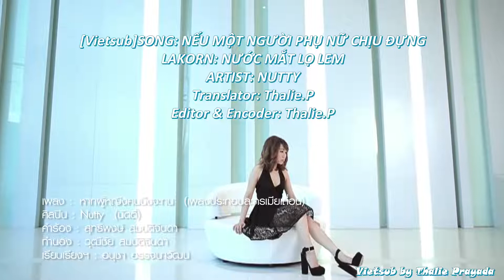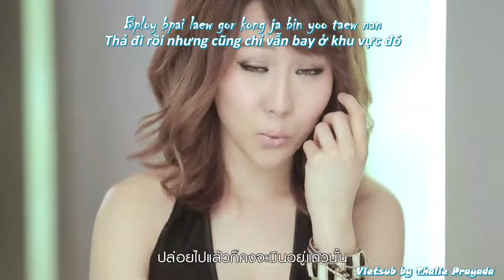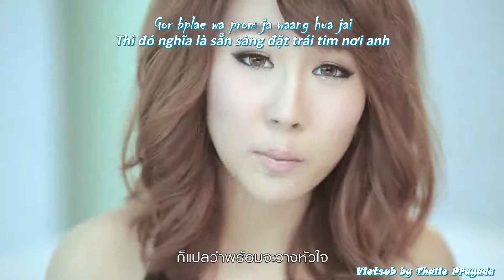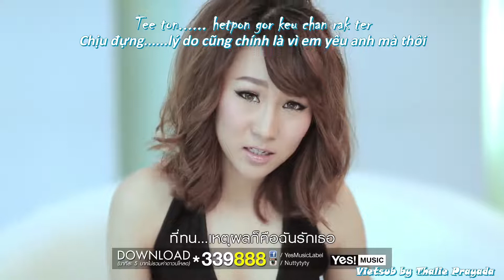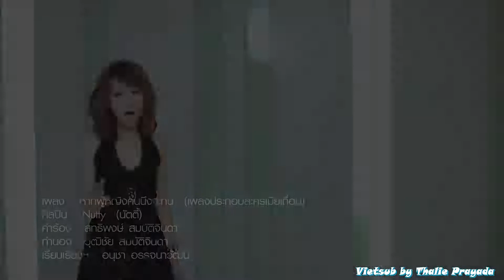[Vietsub + Kara] OST. NƯỚC MẮT LỌ LEM | NẾU MỘT NGƯỜI PHỤ NỮ CHỊU ĐỰNG | NUTTY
🎶SONG: หากผหญงคนนงจะทน | Hahk Poo Ying Kon Neung Ja Ton
🎥LAKORN: เมียเถื่อน | Mia Tuean
🎙ARTIST: Nutty
☘️Translator: Thalie.P
☘️Editor: Thalie.P
☘️Encoder : Thalie.P